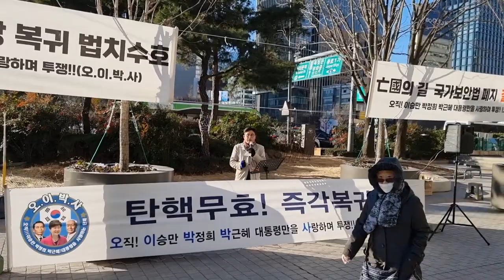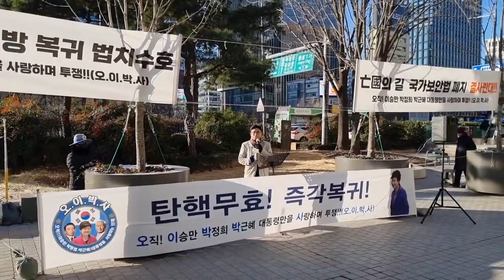[선거에서 어둠의 세력, 가짜 세력 절대 뽑으면 안 됩니다. 희망이 있습니다. 희망을 가집시다. 조충열. 오이박사. 동아일보사 앞에서] -지역에서 세계로, 안동데일리TV